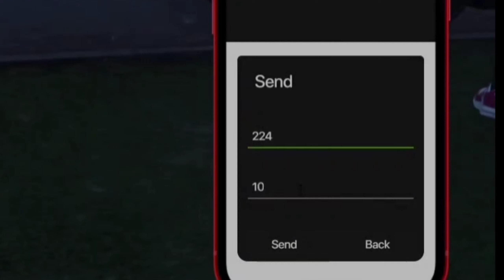I Scammed Sultan Bhai @8bitMAMBA😂 in GTA5 VLTRP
I Scammed Sultan Bhai ‎@8bit MAMBA 😂 in GTA5 VLTRP